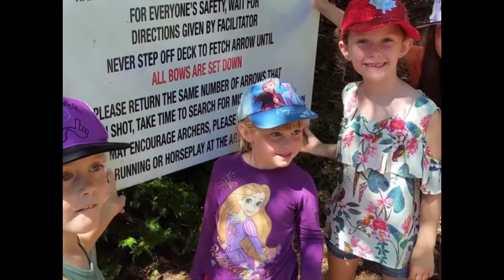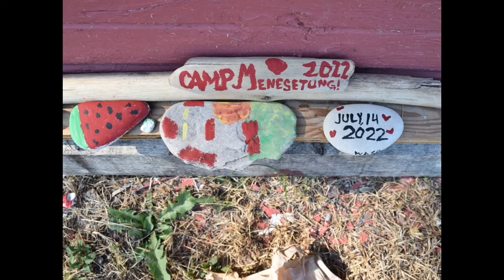Camp Menesetung Wk 1 Slideshow ~ Overnight Camp & Day Camp ~ July 10-15, 2022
This week's theme: Pirates of the Milky-Way Galaxy
What a fantastic week at camp!